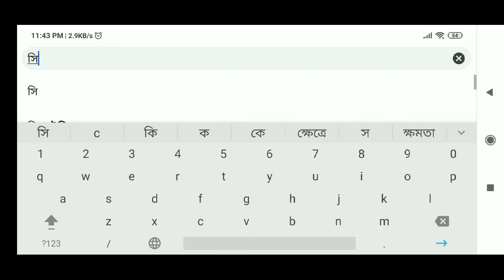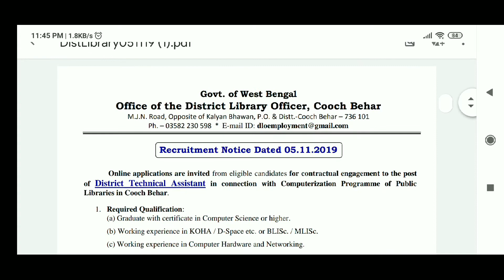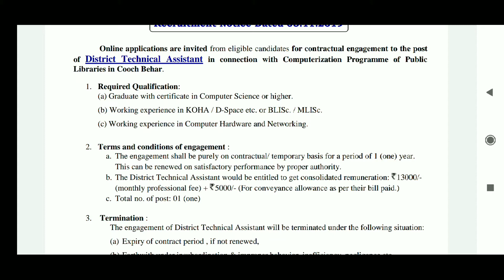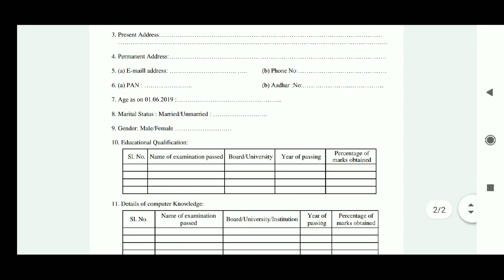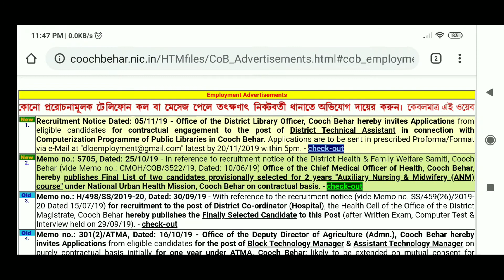Computerization Programme of Public Libraries in District Technical Assistant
District Technical Assistant in connection with Computerization Programme of Public Libraries in Cooch Behar.